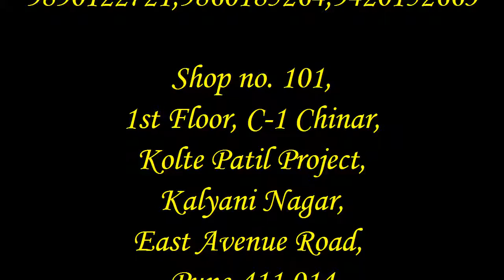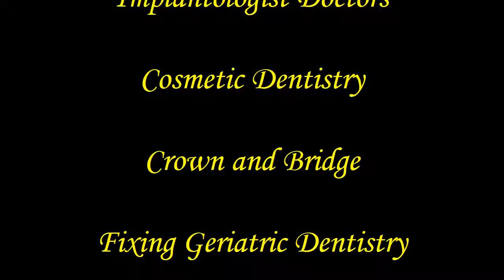Habbu Dental Clinic